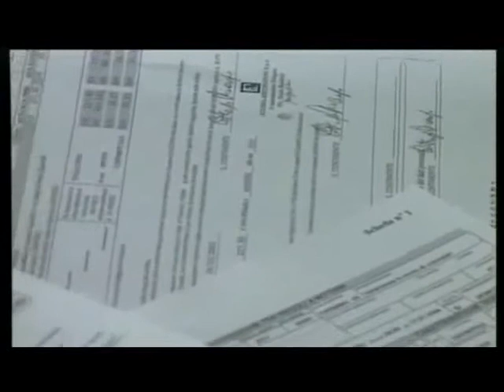Vallo di Diano: sequestri e denunce per auto senza assicurazioni